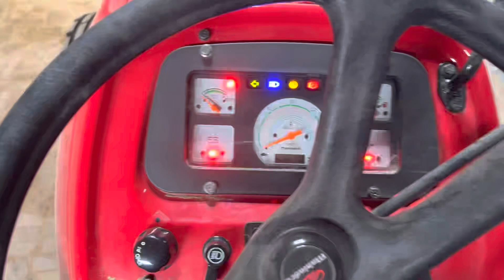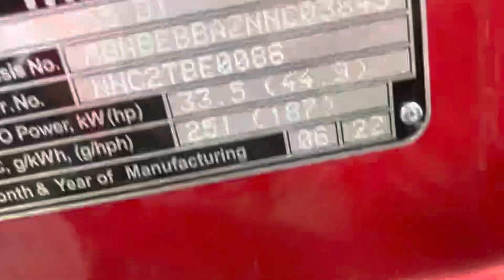Arjun 555 ultra 1 | mahindra arjun 555 | Mahindra tractor